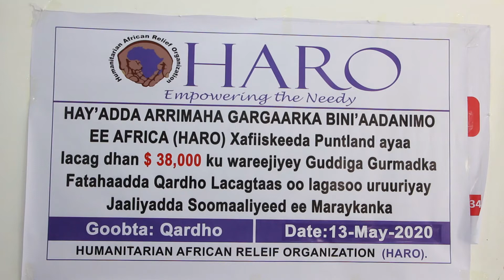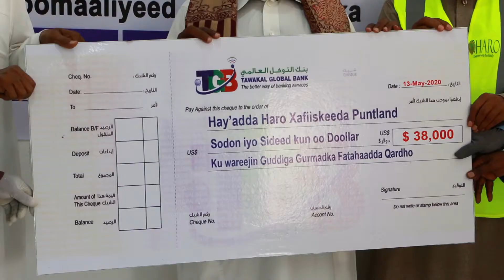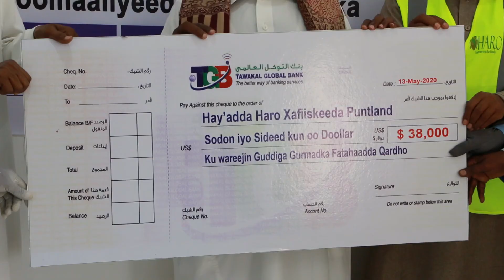Hay'adda HARO ayaa $38,000 Dollar ugu deeqday Gurmadka Qardho